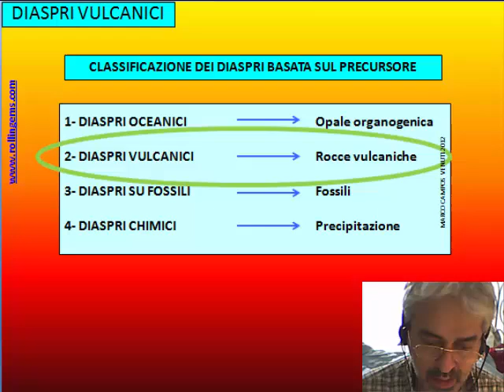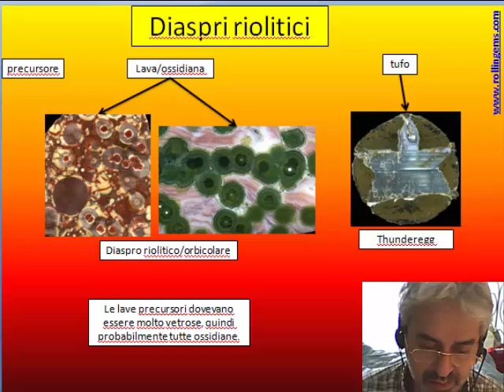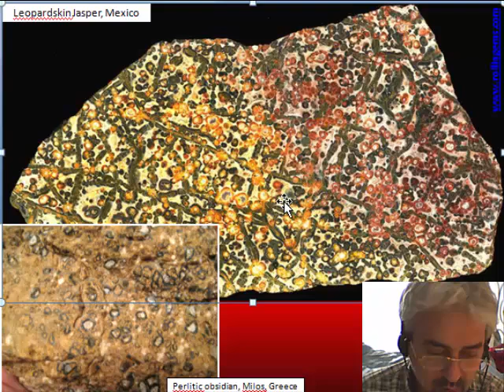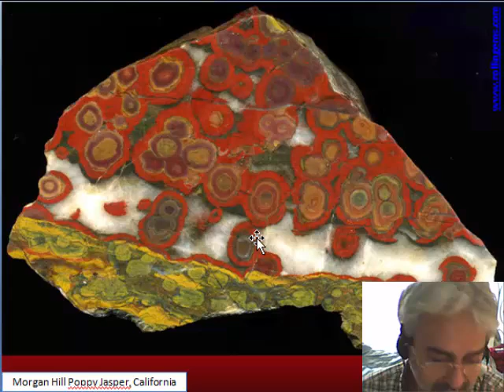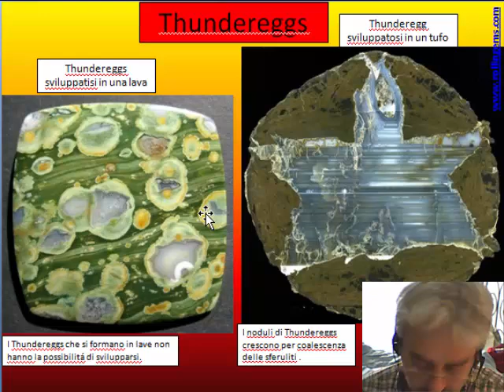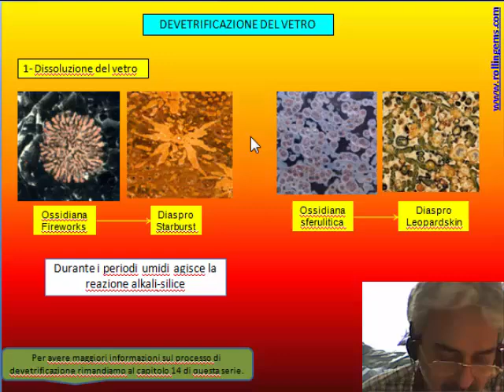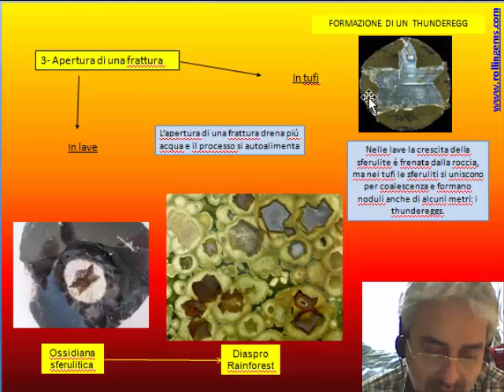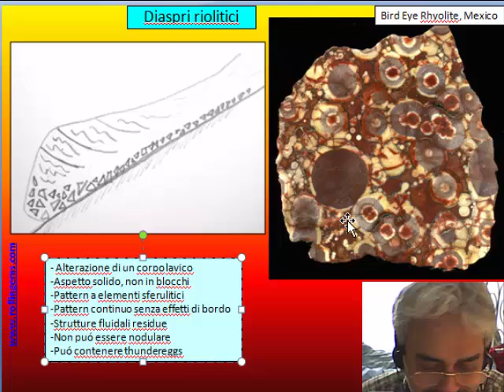LA SILICE MICROCRISTALLINA di Marco Campos-Venuti - CAP 5 - Diaspri riolitici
CAP 5 - Origine dei Diaspri vulcanici riolitici